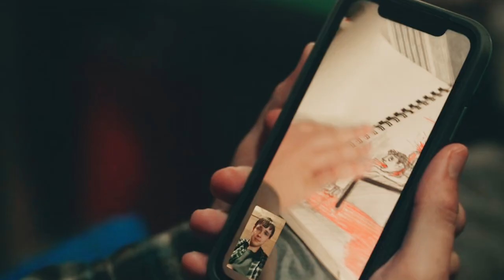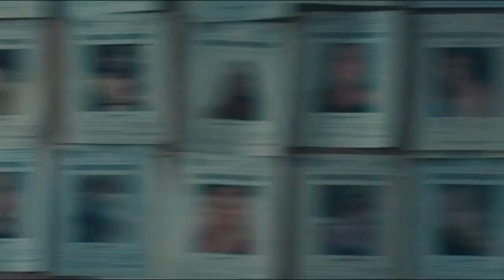Dexter Letter To Harrison Dexter Finale Is More Important Than You Think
Dexter Letter To Harrison Dexter Finale Is More Important Than You Think, When Showtime first announced it was doing a "Dexter" revival, longtime fans of the drama series thought they'd finally be getting an ending they deserved following that atrocious send-off from 2013's Season 8. Nearly a decade later, the "Dexter" finale is still considered one of the worst in television history. So, there's no possible way that "Dexter: New Blood" could have done any worse, right? Well, judging from fan reaction on Twitter and IMDb, that's exactly what appears to have happened.